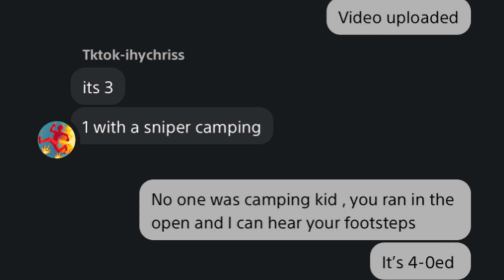Tktok-ihychriss took a big L part 1